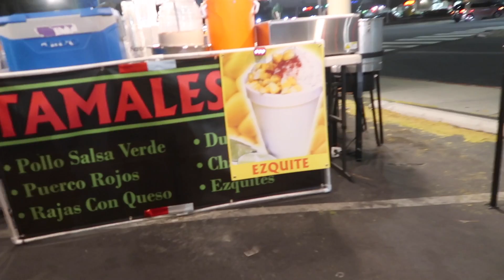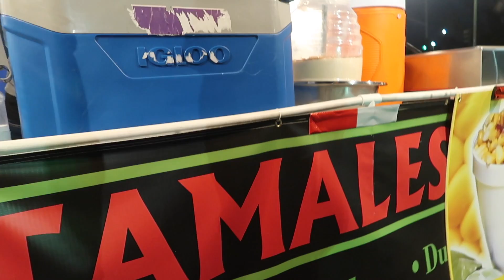I Washed My wedding Dress In the Tub and This Is What Happened + A Whole Lot Going On In Our Lives!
What's good Fam! I'm Lashera a wife of 20 years and a mom of 4 in her 40's. I started off as a teen mom having my first child at 18. My first baby had a Heart Transplant at the age of 5 and I adopted my last baby from birth. I met my husband at 15 and he is very much the love of my life. On this channel we show you our real everyday struggles and our joys.